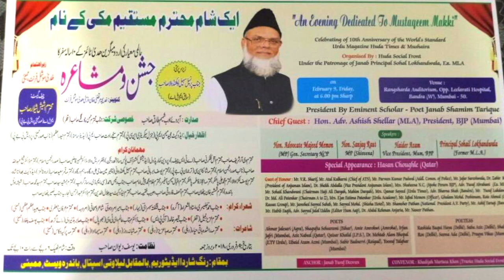IRFAN JAFRI LATEST Romantic GAZAL ||तुम्हारा लम्स तो जाना कमाल ठहरा है ||AENA MUSHAIRA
"An evening Dedicated To Mustaqeem Makki" Organise by Huda Social Front, On  9th February 2018, At Rangsharda Auditorium, Bandra West, Mumbai. Chief Guest Hon. Adv. Ashish Shellar (MLA) President BJP (Mumbai).President By Eminent Scholar- Poet Janab Shamim Tarique.